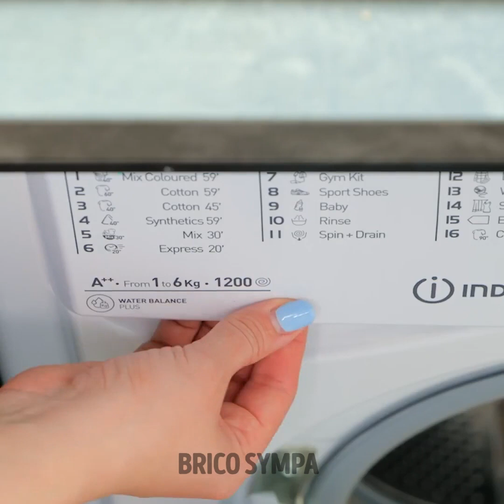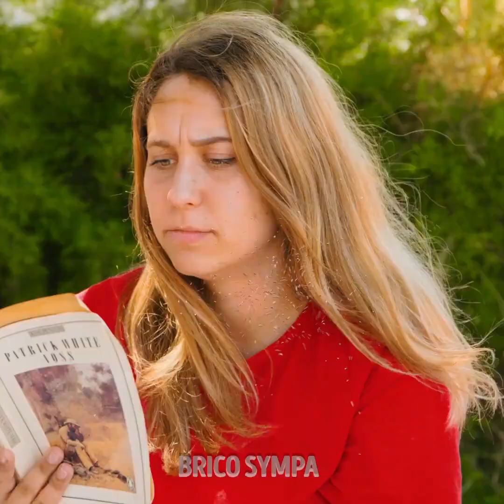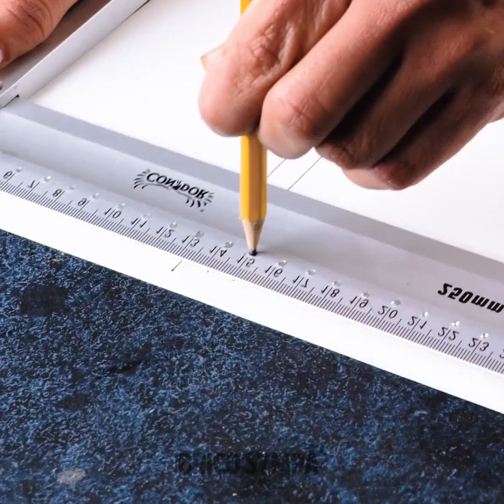MANIÈRES INHABITUELLES D'UTILISER DU CITRON ! || ASTUCES BRILLANTES POUR LE QUOTIDIEN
Est-ce que tu aimes les agrumes ? Tu pourrais ne pas apprécier certaines de ces saveurs. Cependant, nous allons te montrer que ces fruits peuvent être utilisés pour préparer un tas de plats délicieux sans qu'ils aient des saveurs trop acides. Le citron peut être utilisé comme un excellent objet pour un tas d'autres choses. Nous allons donc te montrer des conseils et bienfaits que tu pourras obtenir si tu inclus cet ingrédient dans ta vie quotidienne.

Aujourd'hui, nous allons te montrer des manières inhabituelles d'utiliser du citron ! || Astuces brillantes pour le quotidien

Horodatage :
00:00 – Retire la peinture
02:00 – Nettoie la saleté
04:05 – Boisson rafraîchissante
06:45 – Bougies parfumées